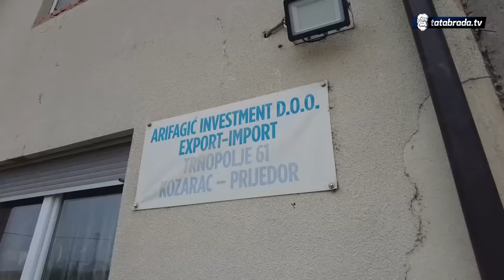Prošao tri logora, a danas ima najveću farmu norveških krava!